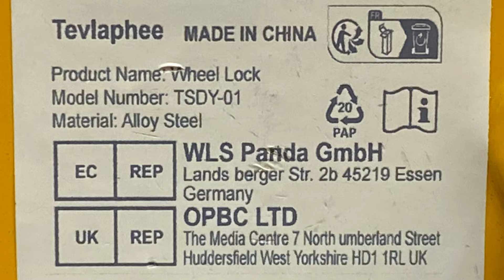Tevlapee Radkralle/Wegfahrschutz/Diebstahlschutz/Reifenkralle TEVLAPHEE/KFZ Diebstahlschutz/Schloss